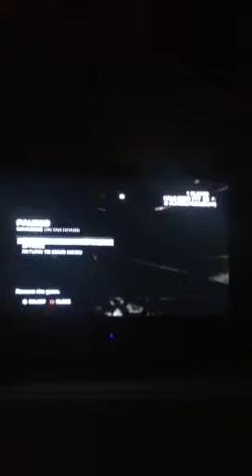Gears of war 3 AI battles Anya and Marcus vs sniper and spo